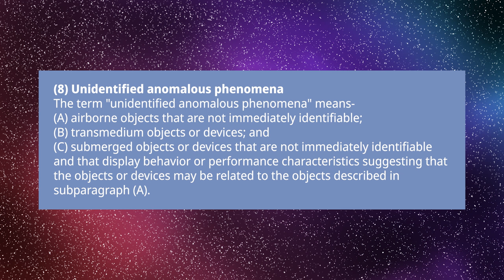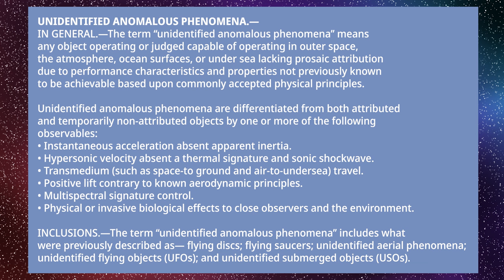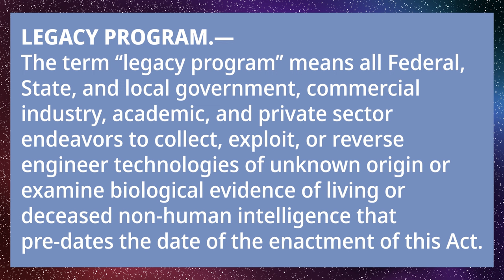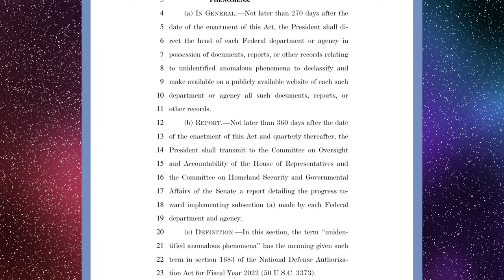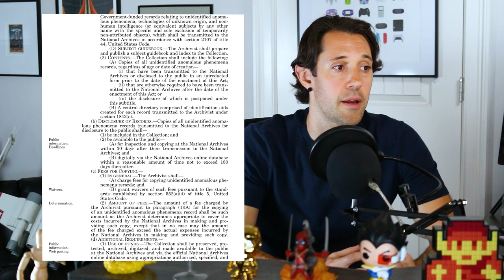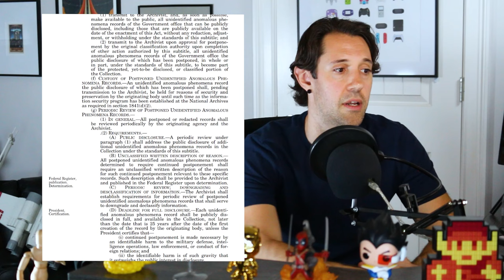UFO legislation by Chuck Schumer and Tim Burchett hurt by stripped UAP Disclosure Act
The schumer amendment, or UAP disclosure act, was stripped of the review board, subpoena powers and eminent domain but also updated definitions for terms such as unidentified anomalous phenomenon, Non human intelligence, legacy program.

Tim Burchett’s proposed legislation does not go far enough and is hamstrung by outdated definitions from 2022’s NDAA. UFO records collection at the National Archive seems to cover the same ground with even more specific orders.

The updated definition included the 5 observable, now 6 observables and separated prosaic objects from true UAP.

UNIDENTIFIED ANOMALOUS PHENOMENA.—
IN GENERAL.—The term ‘‘unidentified anomalous phenomena’’ means any object operating or judged capable of operating in outer space, the atmosphere, ocean surfaces, or under sea lacking prosaic attribution due to performance characteristics and properties not previously known to be achievable based upon commonly accepted physical principles.

Unidentified anomalous phenomena are differentiated from both attributed and temporarily non-attributed objects by one or more of the following observables:
Instantaneous acceleration absent apparent inertia.
Hypersonic velocity absent a thermal signature and sonic shockwave.
Transmedium (such as space-to ground and air-to-undersea) travel.
Positive lift contrary to known aerodynamic principles.
Multispectral signature control.
Physical or invasive biological effects to close observers and the environment.

INCLUSIONS.—The term ‘‘unidentified anomalous phenomena’’ includes what were previously described as— flying discs; flying saucers; unidentified aerial phenomena;unidentified flying objects (UFOs); and unidentified submerged objects (USOs).

The Lucid Lens explores the UFO, UAP, flying saucers, extraterrestrials, aliens, the nazca mummies, nazca mummy and other phenomena such as remote viewing, psi phenomena, out of body experiences OBE, and closely following the current ufo disclosure efforts of congress and the United States government and pentagon to uncover the conspiracy of craft retrievals and reverse engineering as David Grush testified at the congressional hearing with the house oversight committee, senate intelligence and armed services committees.

Follow figures like Lue Elizondo, Daniel Sheehan, members of congress such as Senators Chuck Schumer, Marco Rubio, Kristin Gillibrand, Representatives part of the UAP caucus Tim Burchett, Jared Moskowitz, Anna Paulina Luna, Nancy Mace, Eric Burlison and Andy Ogles following up on SCIF briefings with Inspector General of the Intelligence Community Thomas A. Monheim.  Organizations like the Sol foundation, Galileo project and others pushing disclosure forward.